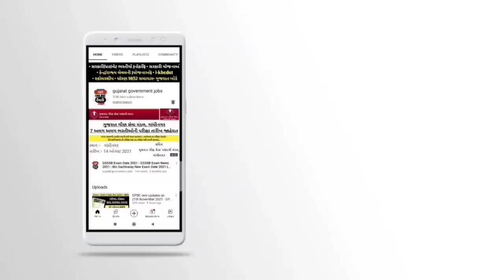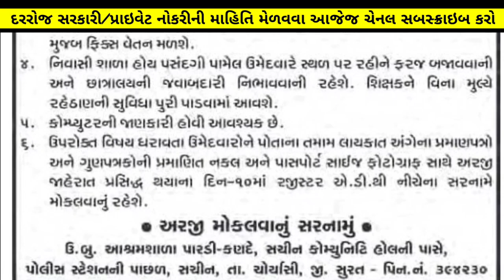Ashram Shala Bharti 2022 Gujarat | Sikshak New Bharti - September 2022 | Sikshan Sahayak Gujarat